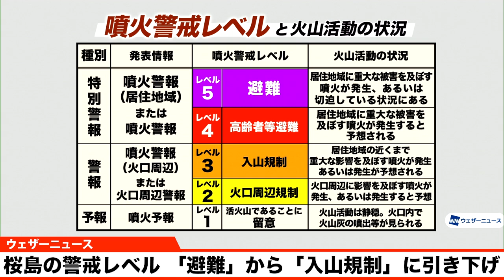桜島 噴火警戒レベル3（入山規制）に引き下げ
今日7月27日(水)20時00分、桜島に発表されていた噴火警戒レベル5（避難）が、噴火警戒レベル3（入山規制）に引き下げられました。

噴火警戒レベル3に引き下げられるのは、今月7月24日(日)に南岳山頂火口で爆発が発生し、噴火警戒レベル5に引き上げられて以来、3日ぶりとなります。